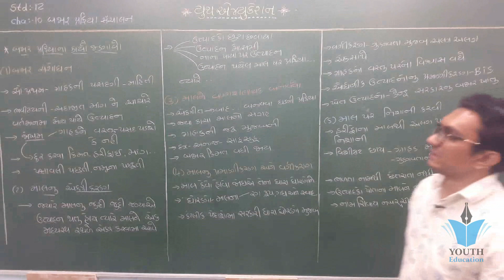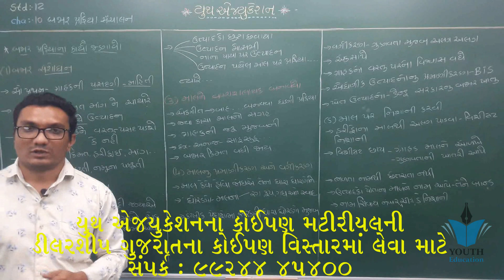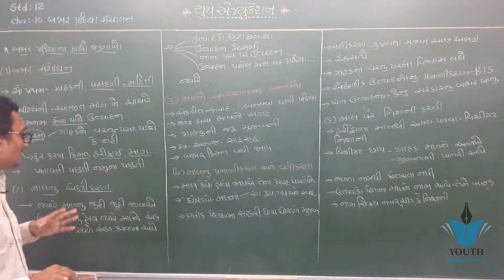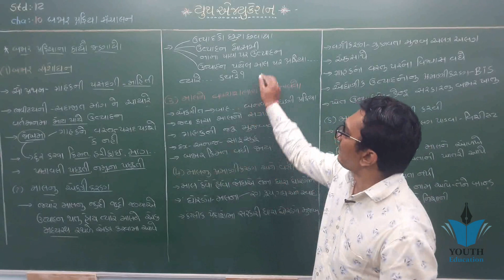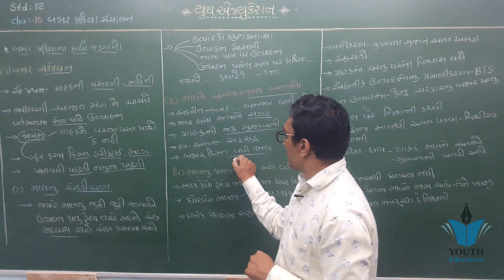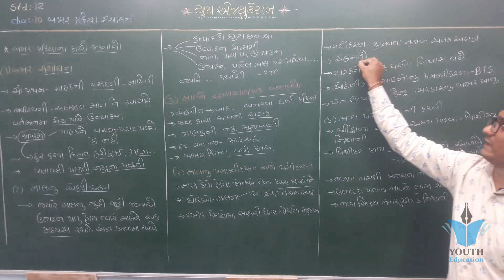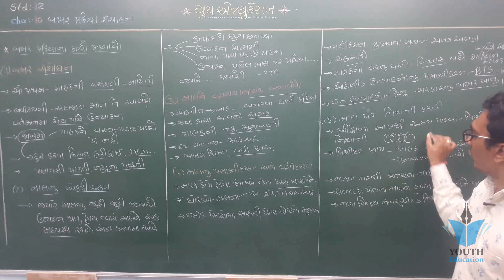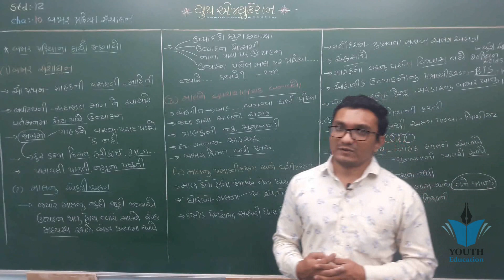STD 12 B.A. Ch 10 (બજાર પ્રક્રિયા સંચાલન) ભાગ 2 | STD 12 BA Ch 10 | ધોરણ 12 બીએ પ્રકરણ 10, Yagnesh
std 12 com. || B.A. || ch 10 : બજાર પ્રક્રિયા સંચાલન || lec.02

STD 12 COMMERCE B.A.CHAP 10 બઝારપ્રક્રિયા સંચાલન MARKETING MANAGEMENT વાણીજ્ય સંચાલન SQ, VSQ, MCQ

STD 12 B.A Ch. 10 Lalit Baravaliya

Std 12 BA Ch 1 | Std 12 Commerce BA Ch 1 | Q5 બજાર સંચાલનના કાર્યો/By SHIVAM CLASSES/By SAGAR SIR

STD 12 COMMERCE B.A.CHAP 10 બઝારપ્રક્રિયા સંચાલન MARKETING MANAGEMENT વાણીજ્ય સંચાલન LQ 5 MARKS

STD 12 || B.A || Ch 10 Part 6 || બજાર સંચાલનની વિભાવનાઓ / ખ્યાલો સમજાવો.

td 12 B.A. Ch 3 / std 12 ba ch 3 આયોજન / std 12 commerce BA ch 3 / By SHIVAM CLASSES/By SAGAR SIR

Std 12 BA ch 1|| std 12 B A CH 1 || B.A most imp || part 5 સંચાલન નું સ્વરૂપ | BBA|| B.COM || M.B.A

Std 12 Ba most imp || Std 12 Commerce Ba Most Imp topics || std 12 Bord most imp || Gseb.org ||

Std 12 ba Ch 4 | std 12 BA Ch 4 | Part -1 | class 12 Organizing | 12 B.A Ch 4 | B.com | BBA | MBA

Com | STD 12 | B.A. | Chap 10 | Bjarariy Prkriya na karyo

Gseb 12 commerce VANIJYA VYVASTHA(BA) doravani vanijya vyavastha ane sanchalan std 12 mcq

STD 12 BA Ch- 1 :સંચાલનનુ સ્વરૂપ અને મહત્વ|ધોરણ :12 કોમર્સ |12th commerce|management

Std 12 BA Ch 2 || std 12 Commerce B.A || સંચાલન ના સિધ્ધાંતો ||Part -3 Principal Of Managements

Std 12 Commerce BA Ch 1 Part 7 | Std 12 B. A. Ch 1 | માનવ સંસાધન સંચાલન

Com | STD 12 | B.A. | Chap 10 | Bjarariy Prkriya ane Tafavat

Std:12 B.A. Ch.1 Q.13 સંચાલનનાં કાર્યો/પ્રક્રિયા (Functions/Process of Management)

ધોરણ 12 : વાણીજ્ય વ્યવસ્થા અને સંચાલન (BA) | Chapter 1 સંચાલન નું સ્વરૂપ અને મહત્વ ભાગ 4 | BA Chp 1

Std-12 ba ch-1

Gseb 12 commerce VANIJYA VYVASTHA(BA) bajarprakriya sanchalan vanijya vyavastha ane sanchalan std 12

STD 12 B.A. Ch 5 (કર્મચારી વ્યવસ્થા) ભાગ 1 || STD 12 B.A. Ch 5 || Yagnesh dobariya

Com | STD 12 | B.A. | Chap 10 | Punravartan

std 12 vanijy vyavastha ane sanchalan ch 1 Sanchalan nu svarup ane mahatva part 3 HD

STD 12 B.A. Ch 9 (નાણાકીય બજાર) ભાગ 7 | STD 12 BA Ch 9 | ધોરણ 12 બી.એ. પ્રકરણ 9 | Yagnesh dobariya

STD 12 || B.A || Ch 10 Part 8 || બ્રાન્ડિંગ એટલે શું ? તેના અર્થ આપી લાક્ષણિકતાઓ વિશે જણાવો

STD 12 B.A. Ch 4 (વ્યવસ્થાતંત્ર) ભાગ 10 || STD 12 B.A. Ch 4 || Yagnesh dobariya

ધોરણ 12 બી. એ. | std 12 B.A. Imp | std 12 BA IMP | Most IMP Questions | March 2019 | Dipak

STD 12 B.A. Ch 8 (નાણાકીય સંચાલન) ભાગ 1 | STD 12 BA Ch 8 | ધોરણ 12 બી.એ. પ્રકરણ 8 | Yagnesh dobariya

STD 12 B.A. Ch 5 (કર્મચારી વ્યવસ્થા) ભાગ 10 || STD 12 B.A. Ch 5 || Yagnesh dobariya

Std:12 B.A. Ch.1 Q.1&2 સંચાલનનો અર્થ અને સ્વરૂપ ( Meaning and Nature of Management)

STD 12 B.A. Ch 8 (નાણાકીય સંચાલન) ભાગ 3 | STD 12 BA Ch 8 | ધોરણ 12 બી.એ. પ્રકરણ 8 | Yagnesh dobariya

STD 12 B.A. Ch 5 (કર્મચારી વ્યવસ્થા) ભાગ 11 || STD 12 B.A. Ch 5 || Yagnesh dobariya

STD 12 B.A. Ch 8 (નાણાકીય સંચાલન)
Youth Education
STD 12 B.A. Ch 8 (નાણાકીય સંચાલન) ભાગ 2 | STD 12 BA Ch 8 | ધોરણ 12 બી.એ. પ્રકરણ 8 | Yagnesh dobariya

Std:12 B.A. Ch.2(Part-9)સંચાલનની વિચારધારાઓ (Thoughts of Management)

STD 12 B.A. Ch 8 (નાણાકીય સંચાલન) ભાગ 4 | STD 12 BA Ch 8 | ધોરણ 12 બી.એ. પ્રકરણ 8 | Yagnesh dobariya

STD 12 B.A. Ch 5 (કર્મચારી વ્યવસ્થા) ભાગ 2 || STD 12 B.A. Ch 5 || Yagnesh dobariya

STD 12 B.A. Ch 8 (નાણાકીય સંચાલન) ભાગ 12 | STD 12 BA Ch 8 | ધોરણ 12 બી.એ. પ્રકરણ 8 | Yagnesh dobariy

12com B.A. lesson 1 lecture 9

STD 12 B.A. Ch 5 (કર્મચારી વ્યવસ્થા) ભાગ 12 || STD 12 B.A. Ch 5 || Yagnesh dobariya

12 commerce BA chapter 1|| std 12 B A CH 1 || 12 com B.A most imp || part -3 || BBA|| B.COM || M.B.A

STD 12 B.A. Ch 5 (કર્મચારી વ્યવસ્થા) ભાગ 6 || STD 12 B.A. Ch 5 || Yagnesh dobariya

STD 12 B.A. Ch 5 (કર્મચારી વ્યવસ્થા) ભાગ 4 || STD 12 B.A. Ch 5 ||

ધોરણ 12 બી. એ. | std 12 B.A. Imp | std 12 BA IMP | Most IMP Questions | March 2019 |

STD 12 || B.A || Ch 10 Part 5 || તફાવત - બજાર પ્રક્રિયા & વેચાણ.

STD 12 B.A. Ch 5 (કર્મચારી વ્યવસ્થા) ભાગ 9 || STD 12 B.A. Ch 5 ||

ધોરણ 12 : વાણીજ્ય વ્યવસ્થા અને સંચાલન (BA) | Chapter 1 સંચાલન નું સ્વરૂપ અને મહત્વ ભાગ 1 | BA

STD 12 || B.A || Ch 10 Part 12 || અભિવૃદ્ધિનો ખ્યાલ અને અભિવૃધ્ધીના તત્વો 1) જાહેરાતના કર્યો

STD 12 B.A. Ch 5 (કર્મચારી વ્યવસ્થા) ભાગ 5 || STD 12 B.A. Ch 5 || Yagnesh dobariya

STD 12 || B.A || Ch 10 Part 13 || જાહેરાત સામે વિરોધના કારણો વ્યક્તિગત વેચાણનો ખ્યાલ અને અર્થ

Gseb 12 commerce VANIJYA VYVASTHA(BA) Nanakiy bajar vanijya vyavastha ane sanchalan std 12

માર્કેટિંગ(બજારીય) સંચાલન/ Gseb 12 commerce/(BA) |sanchalannu Swaroop ane mahatva/std12 chapter 1